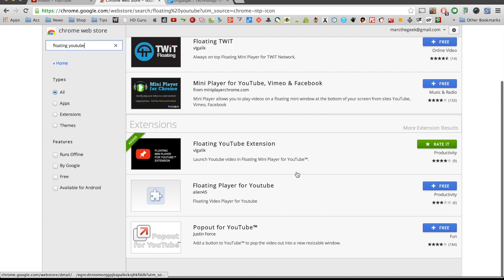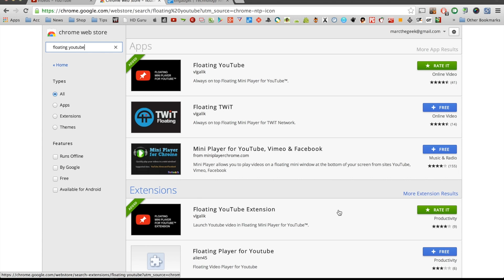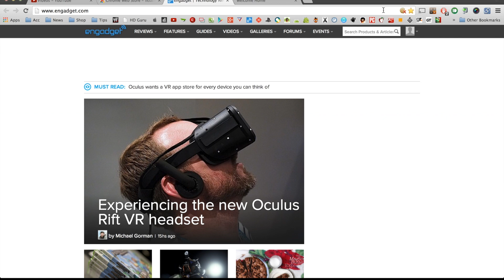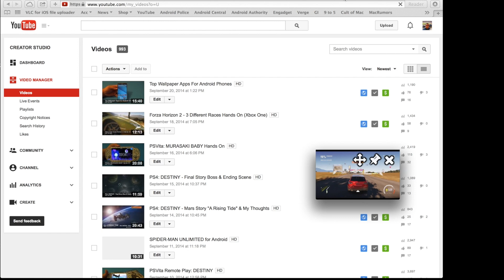Floating Youtube Player on Your PC (How To)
Here is a tip on how to have a floating Youtube player on your desktop. This is using Chrome browser. I show how to make this happen. I hope you guys like the video.